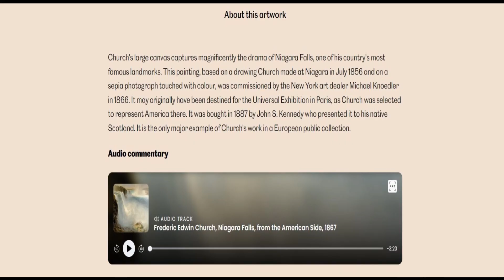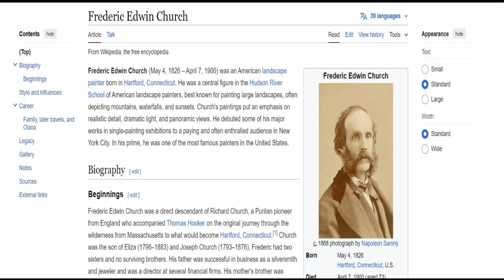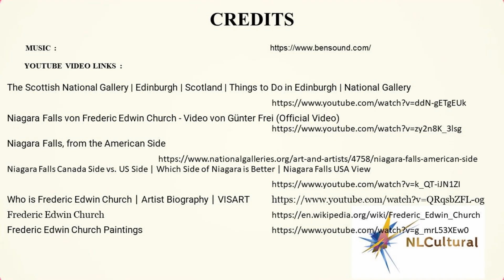Niagara Falls, from the American Side by Frederic Edwin Church at the Scottish National Gallery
See full Interactive video on the Niagara Falls, from the American Side by Frederic Edwin Church at the Scottish National Gallery

Going to Mound in central Edinburgh, Visit The Scottish National Gallery and Museum and see these amazing Artworks, Paintings & Sculptures.